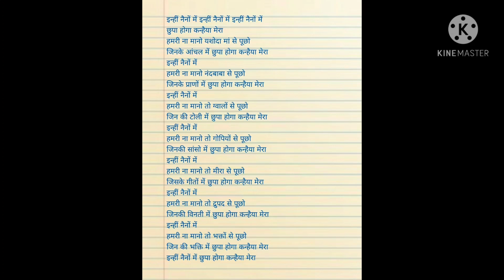धमाकेदार कन्हैया स्पेशल भजन।🙏🙏सबके दिलों में छिपा होगा कन्हैया मेरा।